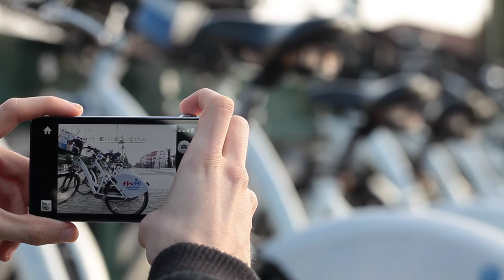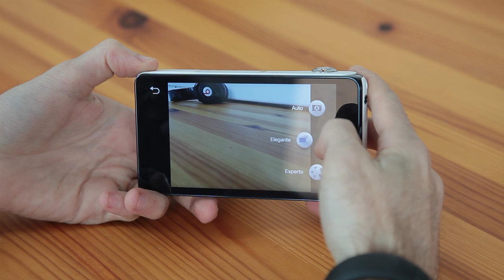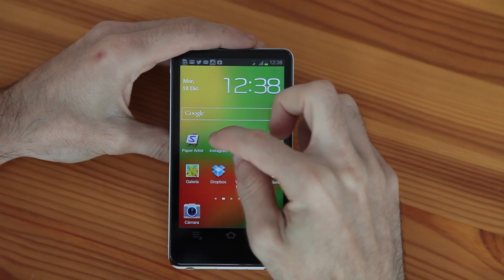Samsung Galaxy Camera, análisis en vídeo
Samsung Galaxy Camera en vídeo. Repaso visual por las características de la nueva Galaxy Camera en Xataka Foto